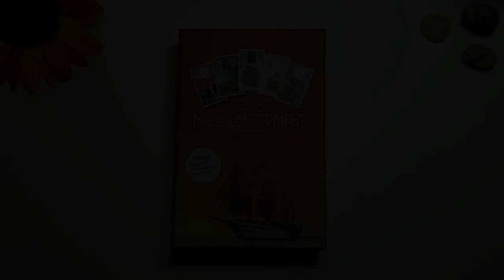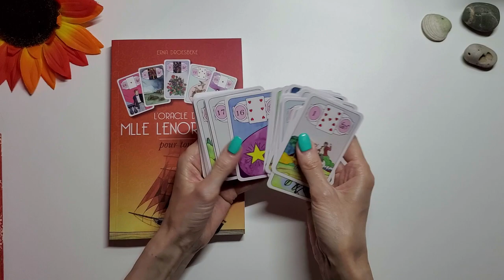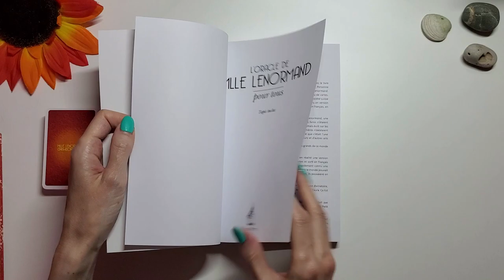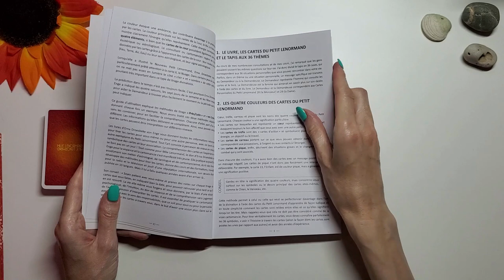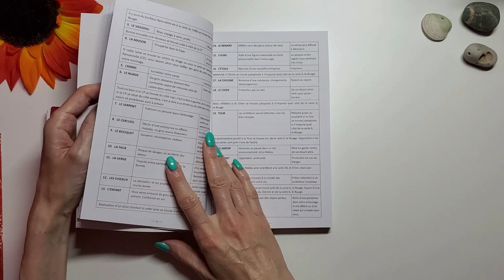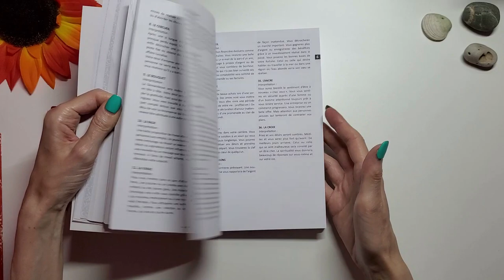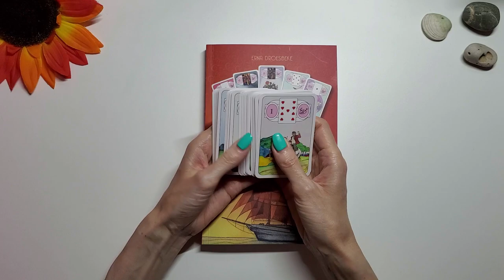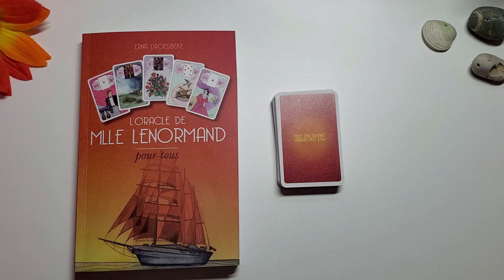L'ORACLE DE Melle LENORMAND POUR TOUS d'ERNA DROESBEKE - Une méthode originale à découvrir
Bonjour à tous, bienvenue sur ma chaine, je vous propose des présentations d'oracles et tarots, des méthodes de tirage ainsi que ma création Le Witchy Lenormand

Editions Dervy
Je remercie du fond du cœur Léa, MLN et Isabelle  pour l'envoi du coffret.

Mon ORACLE WITCHY LENORMAND  version Pocket 2023  format petit Lenormand
Disponible partout en librairies